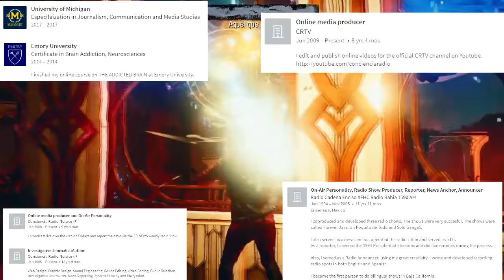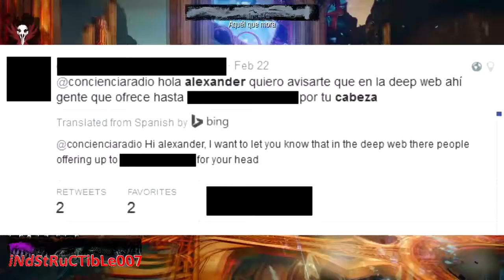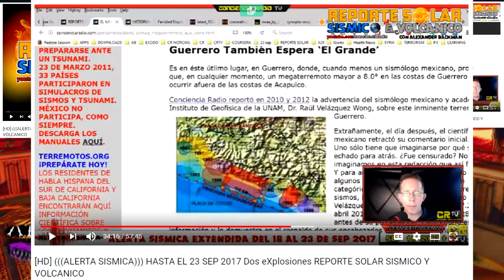Gameplay!!! 3.0 "Pinche gente" [inFamous Second Son]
Una queja contra el tipo que comenzó a tomar fama con esto de la "predicción" de los sismos, maldito...

Otros datos:
Profesor de ingles: